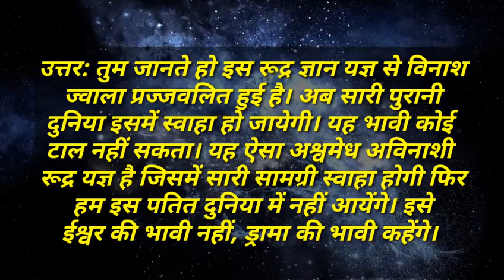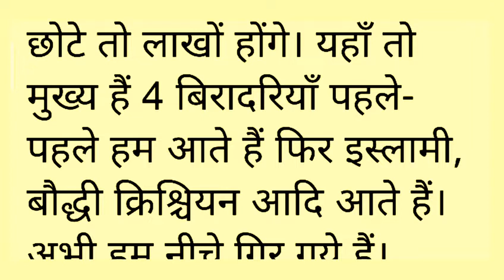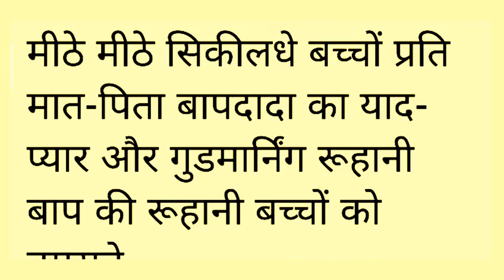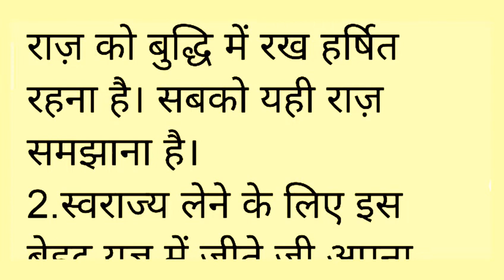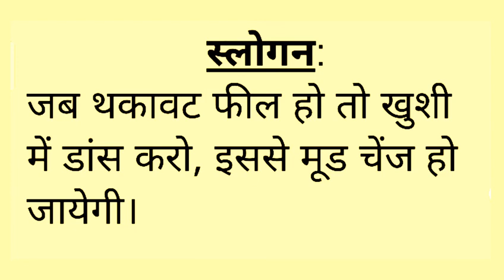Aaj Ki Murli with Text । 19 June 2021 । आज की मुरली । 19/06/2021 । Today Murali । Bk Murali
Om Shanti...